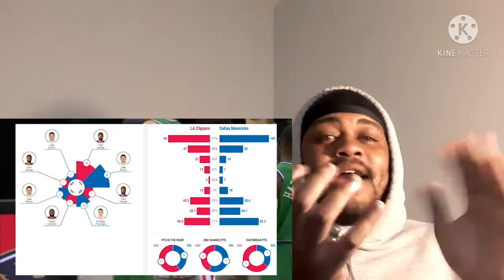LA Clippers vs Dallas Mavericks 3/17/21 Reaction Video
NEW Videos Everyday Shout Out To MLG For The Video.